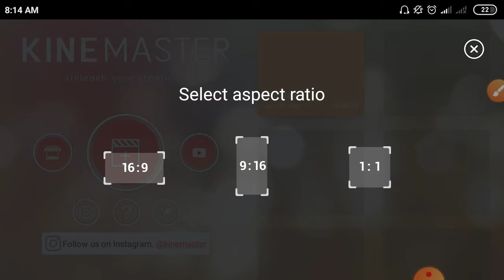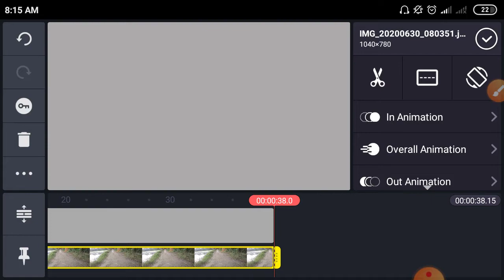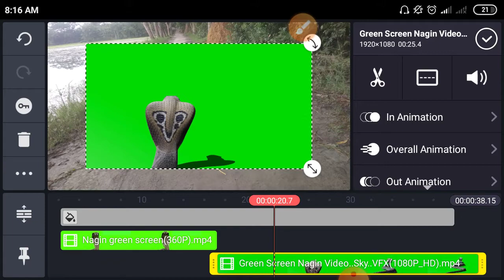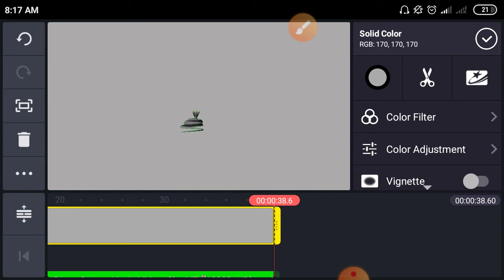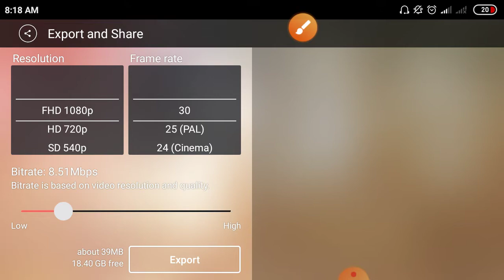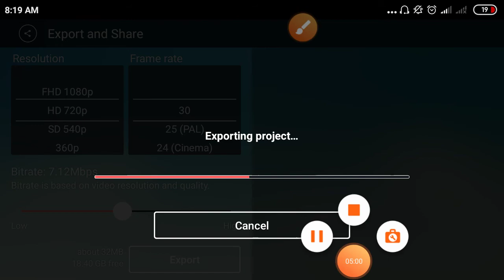How to make Nagin Video in Mobile | Kinemaster diya kivabe nagin Video banabo | Am Tech Bangla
MObile diya kivabe Nagin Video banabo. nagin 4. nagin video editing kinemaster

Key : How to make Nagin Video Mobile,how to create nagin vfx effect video,how to make nagin effect,how to create nagin vfx effect video by mobile,how to create nagin vfx effect video with mobile,how to make nagin video in mobile,how to create nagin role,how to create nagin vfx video,nagin vfx effect video,nagin video kaise banaye,how to make nagin video in tik tok,how to make naagin video and kind masters,mobile se nagin kaise banaye,naagin drama effect kaise banay apne android mobile se,how to create nagin effect video by mobilelike app kivabe video banabo,sky change video kivabe banabo,kivabe shuner modde bode video banabo,like app video kivabe banabolike trending video,video edit kaise kre mobile me,likee magic video,jio phone me photo se video banane ka tarika,jio phone mein photo jod kar video kaise banaye,jio phone me photo se video kaise banaye,tik tok girls effect video kaise banaye,tiktok par airplane ke sath video kaise banaye,jio phone photo se video kaise banaye,kinemaster video editing, nagiv video editing, naagin 4,nagin 4,nagin,naagin,naagin 4 promo,naagin 4 episode,naagin 4 shooting,naagin 4 colors tv,colors tv naagin 4,naagin 3,naagin 4 last episode,nagin4,naagin4,naagin 4 band,naagin 4 today,today naagin 4,naagin season 4,naagin 4 videos,naagin 4 off air,naagin 4 actors,naagin 4 serial,naagin 4 brinda,naagin 4 shalaka,naagin 4 new promo,naagin 4 new entry,naagin 2020,naagin 4 full story,naagin 4 latest news,naagin 4 27 june 2020,naagin 4 new episode,naagin 4 full episode, kinemaster editing,video editing kinemaster mp4 remix 2020,edit video kinemaster,kinemaster editing tutorial,kinemaster,kinemaster tutorial,how to make whatsapp status video in kinemaster,video editing,vfx video editing,tik tok viral video editing,kinemaster edi,kinemaster android,kinemaster pro,use kinemaster,cara edit pubg exe kinemaster,android how to make intro with kinemaster,how to make cinematic intro in kinemaster,how to make status in kinemaster,kinemaster full tutorial